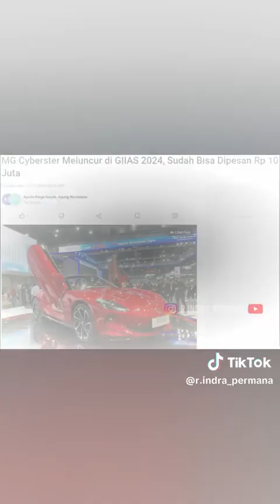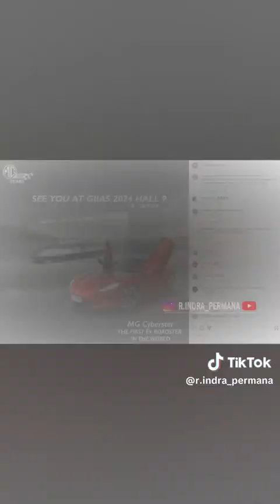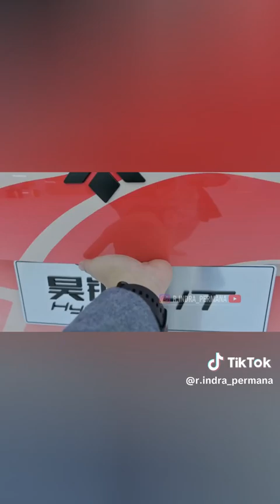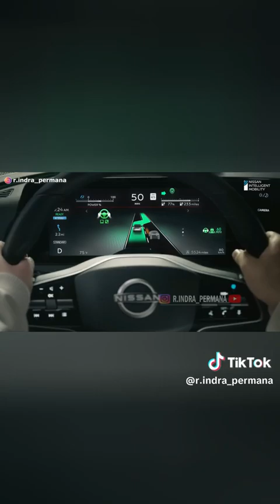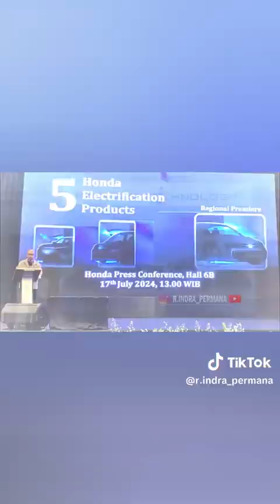#1 45 New Cars Will Release in Indonesia GIIAS 2024